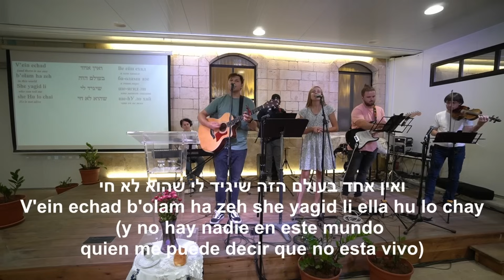Servicio semanal: Tema: Manipulación o Servicio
Aqui debajo les recomendamos varias opciones para estar mejor conectados:

1- Sumarse a nuestra red de amigos de Israel a este enlace por WhatsApp

2- Les animamos a que puedan sumarse a nuestra academia en Linea y ser alumnos miembros les dejamos aquí un enlace para que puedan ver recursos gratis

3 - También les recomendamos ver la serie de la Ultima semana del Mesías en Jerusalén

5- Si sientes apoyar la obra en Israel puedes hacerlo en linea